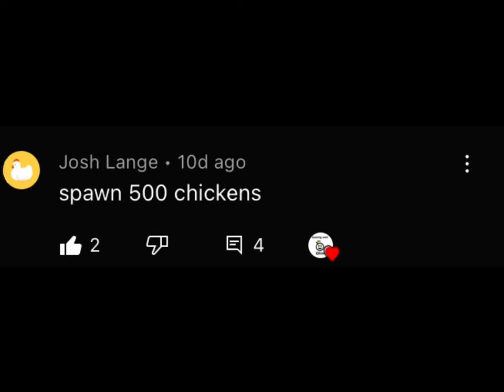500 CHICKENS! Woldbox Episode 1.5